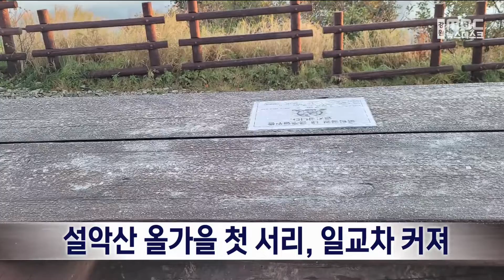[단신]설악산 중청대피소 올가을 첫 서리 관측 220921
최근 일교차가 커지면서 올가을 설악산에
첫 서리가 관측됐습니다.

기상청과 설악산 국립공원사무소에 따르면
오늘 오전 4시 39분쯤
중청대피소 기온이 3.3도까지 떨어지는 등
쌀쌀한 날씨를 보이면서
올가을 첫 서리가 내렸습니다.

중청대피소는
기상청 공식 관측 지점이 아니라
따로 기록이 있지는 않지만
올해 첫 서리는 2000년 이후
가장 빠른 첫 서리 일로 알려진
2011년 9월 22일보다
하루 빨라 가장 이른 것으로 파악됐습니다.

내일도 일교차가 10도 이상 벌어져
아침 최저 기온은 대관령, 태백 5~6도,
동해안 11~13도,
낮 최고기온은 산지 19~21도,
동해안은 22~24도로 예상됩니다.

또 밤새 산지에는 안개가 짙게 끼는 곳이 있어
교통 안전에 주의가 필요합니다.